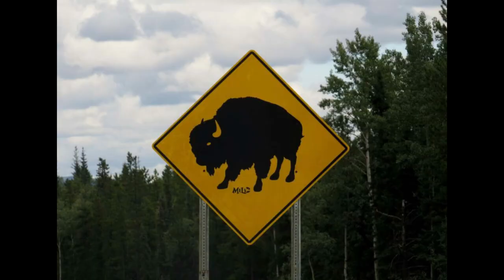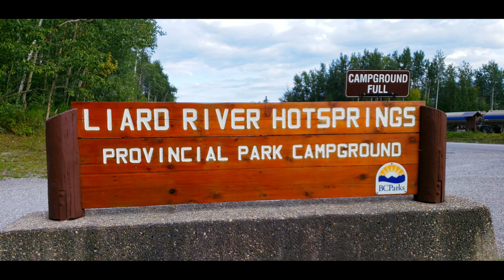Yukon, Canada | Bison on the road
Alaska Hwy a.k.a Hwy 97 from Watson Lake till Muncho Lake, you will see a lot of Bison